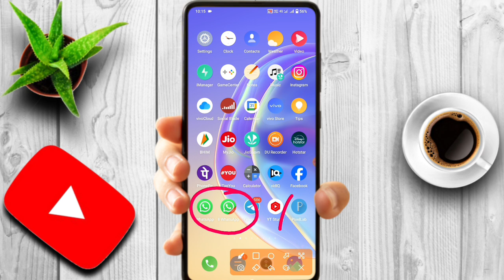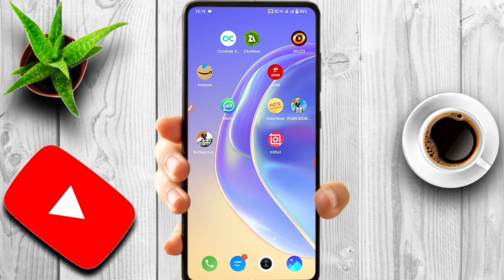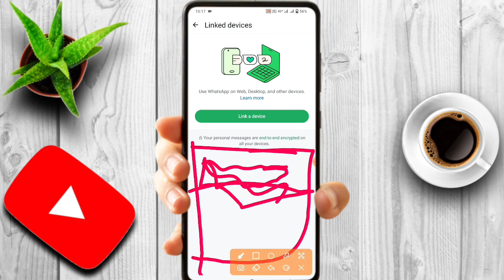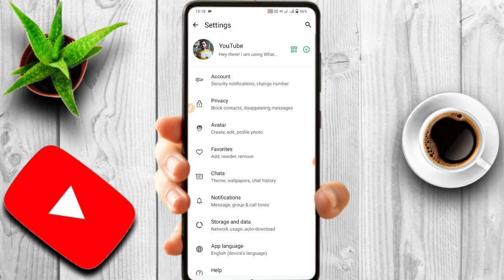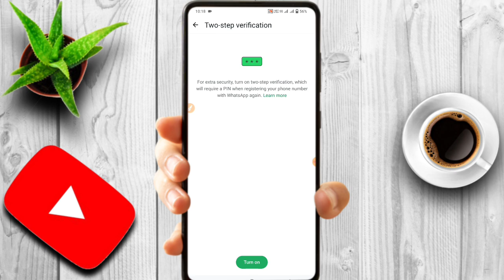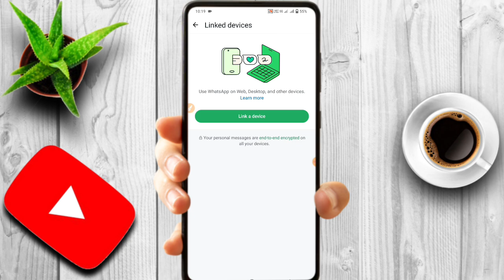WhatsApp Hack Hai Ya Nahi Kaise Pata Kare | WhatsApp New Update | WhatsApp Hacked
Your querise -
whatsapp account hack hai ya nahi kaise pata kare
whatsapp hack hua hai ya nahi kaise pata kare
whatsapp hack hai ya nahin kaise pata karen
whatsapp hack hai ya nahi kaise pata kare link a device
kaise pata kare whatsapp hack hua hai

whatsapp update
whatsapp tricks
latest update whatsapp